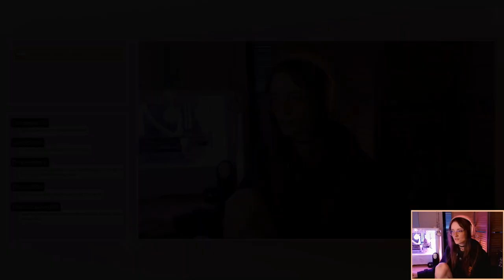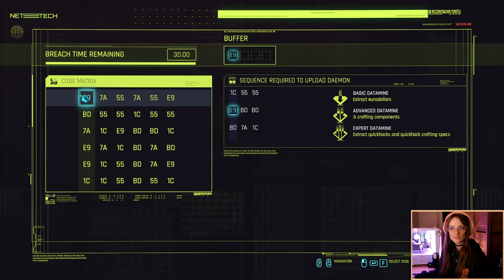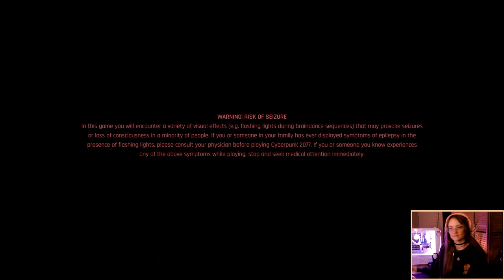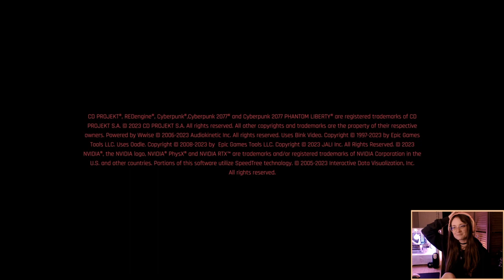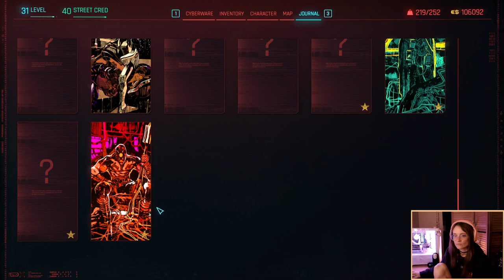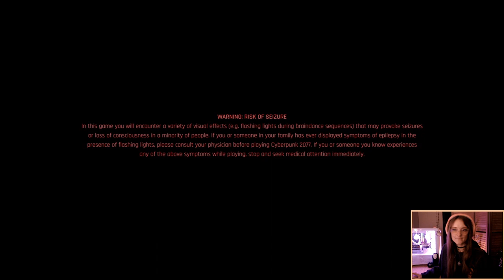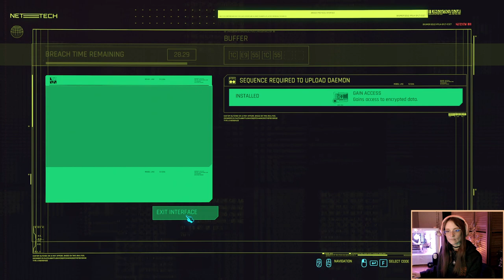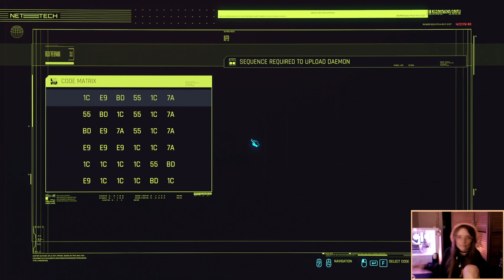[PART 5] Cyberpunk 2077 PHANTOM LIBERTY | Exploring Dogtown & Meeting Reed | Full Playthrough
Hi hi! I'm Slow (Slow Walkthroughs) and this is the archived vod from my Cyberpunk 2077 streams over on twitch here ➤
This stream was originally live on September 26th 2023.

0:00 starting screen
13:58 just chatting
29:30 gameplay
3:46:38 coffee break
3:52:30 gameplay
9:04:25 just chatting